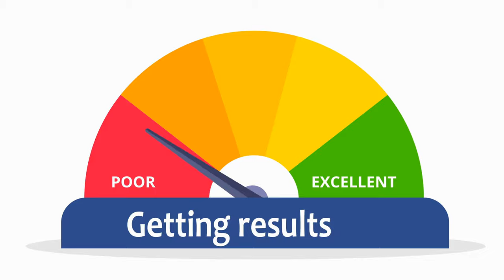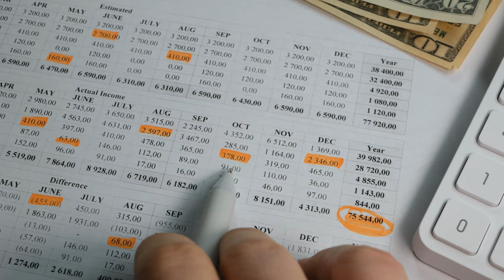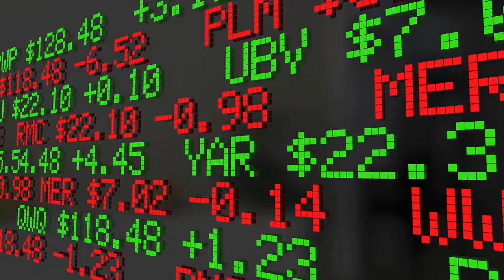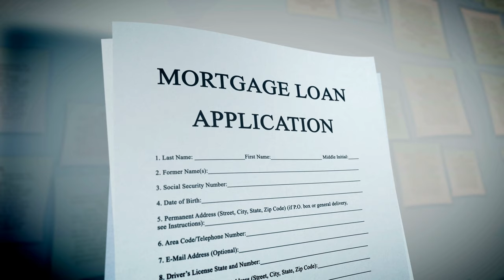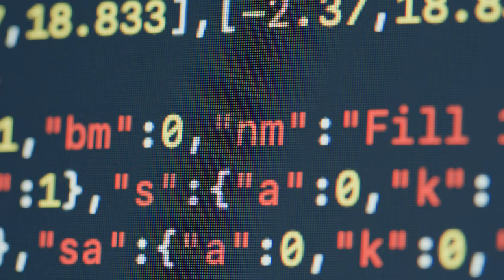Low Down-Payment Home Loans For First Time Buyers | Best Mortgage Loans | Лучшие ипотечные кредиты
Best Mortgage Loans and most popular home loans programs for first time home buyers. Low down payment home Mortgage loans and the latest types of mortgage programs available on the market today.

Лучшие ипотечные кредиты и самые популярные программы жилищного кредитования для покупателей жилья впервые. Ипотечные кредиты с низким первоначальным взносом и новейшие виды ипотечных программ, доступных на рынке сегодня.
Luchshiye ipotechnyye kredity i samyye populyarnyye programmy zhilishchnogo kreditovaniya dlya pokupateley zhil'ya vpervyye. Ipotechnyye kredity s nizkim pervonachal'nym vznosom i noveyshiye vidy ipotechnykh programm, dostupnykh na rynke segodnya.

How To Qualify For A Home Loan | как пройти квалификацию на жилищный кредит |

How to qualify for a home loan.
I will teach you how to qualify a home loan especially if you are a first time home buyer purchasing your first home.
listen carefully as I present this in easy step by step and guide you through the process.

This is part one to prepare you to qualify. In the next video part two, you will learn about the types of loans that are available today, how they work as well as credit scores required. And a no income verification loans.

Kак претендовать на жилищный кредит.
Я научу вас, как получить ипотечный кредит, особенно если вы покупаете свой первый дом впервые.
kak pretendovat' na zhilishchnyy kredit.
YA nauchu vas, kak poluchit' ipotechnyy kredit, osobenno yesli vy pokupayete svoy pervyy dom vpervyye.
слушайте внимательно, как я представляю это легко шаг за шагом и проведу вас через процесс.
slushayte vnimatel'no, kak ya predstavlyayu eto legko shag za shagom i provedu vas cherez protsess.

Это первая часть, которая подготовит вас к квалификации. Во второй части следующего видео вы узнаете о типах кредитов, доступных сегодня, о том, как они работают, а также о требуемых кредитных рейтингах. И кредиты без подтверждения дохода.
Eto pervaya chast', kotoraya podgotovit vas k kvalifikatsii. Vo vtoroy chasti sleduyushchego video vy uznayete o tipakh kreditov, dostupnykh segodnya, o tom, kak oni rabotayut, a takzhe o trebuyemykh kreditnykh reytingakh. I kredity bez podtverzhdeniya dokhoda. Pozhaluysta, ne zabud'te podpisat'sya na etot kanal.

Sergey Radoff and Esphir Popilevsky will be happy to answer your questions regarding mortgages and real estate.

Используйте комментарии, чтобы задавать вопросы, или присылайте свои вопросы нам напрямую по адресу

Сергей Радофф и Эсфирь Попилевски будут рады ответить на ваши вопросы об ипотеке и недвижимости.

Sergey Radoff i Esphir' Popilevsky budut rady otvetit' na vashi voprosy ob ipoteke i nedvizhimosti.